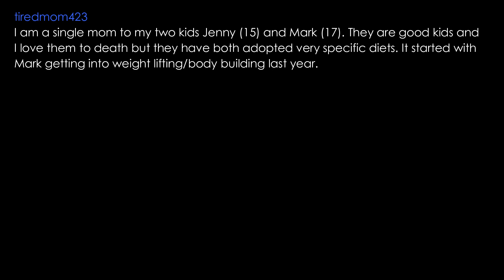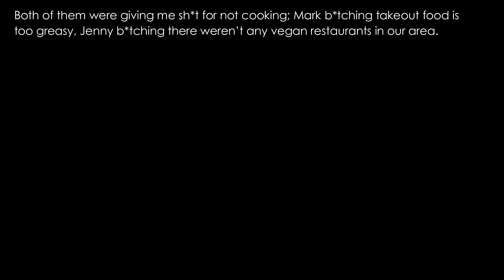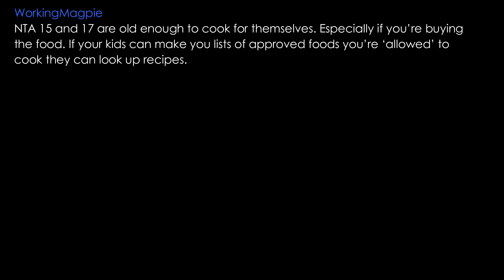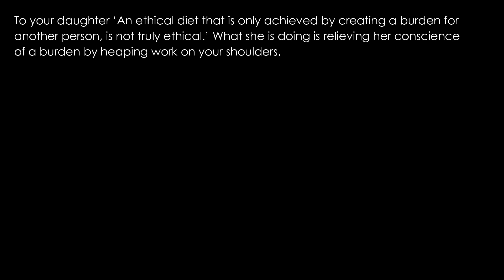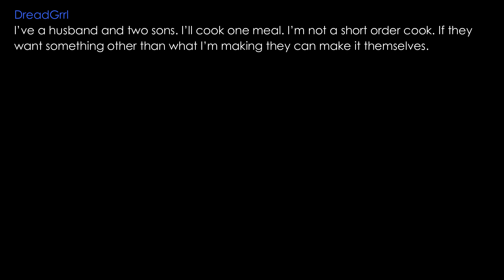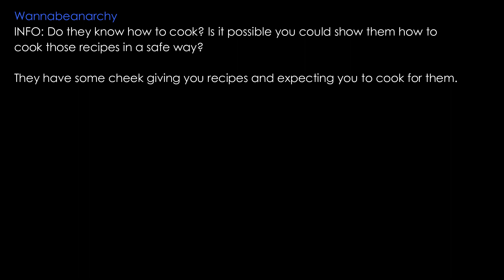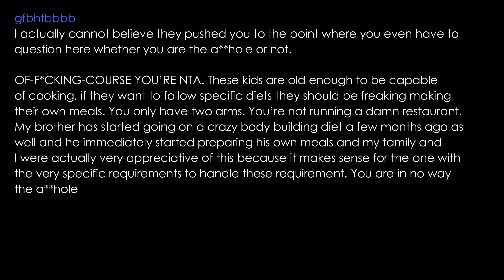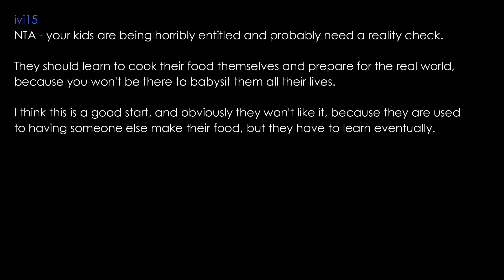AITA for refusing to cook for my teenage kids? (r/AskReddit) Readdit